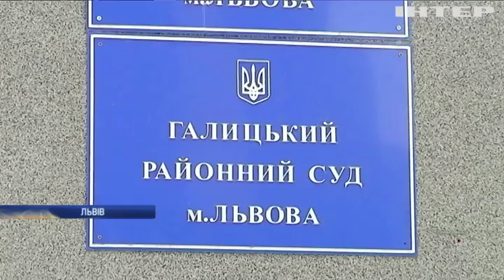Суд Львова призначив умовний термін за смертельну аварію